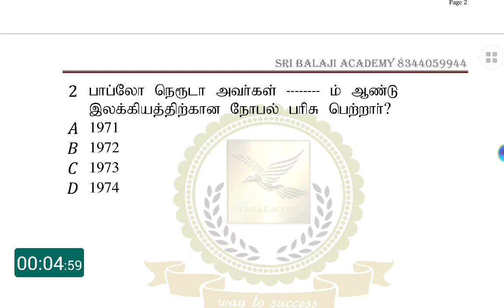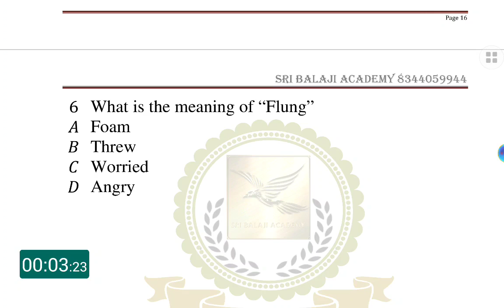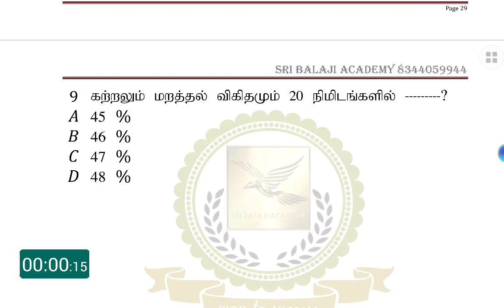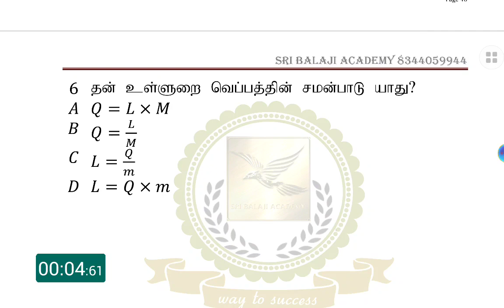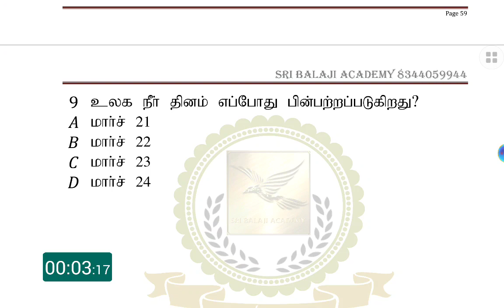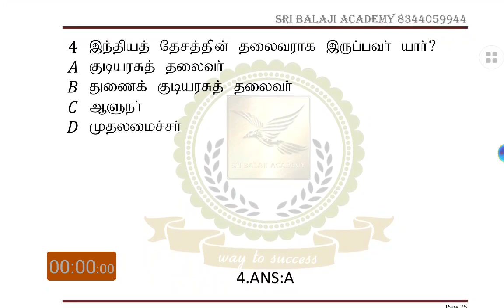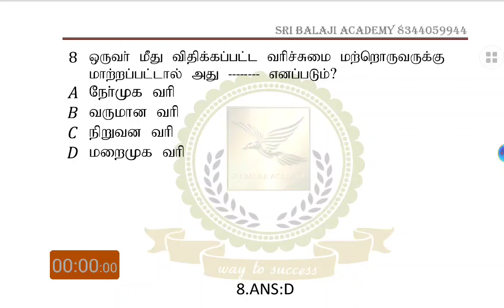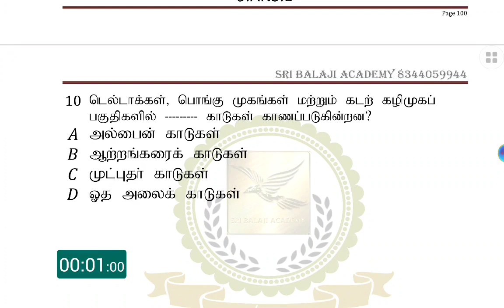27.11.2021-6th -12 வரை தினமும் 💯 இலவச கேள்விகள்